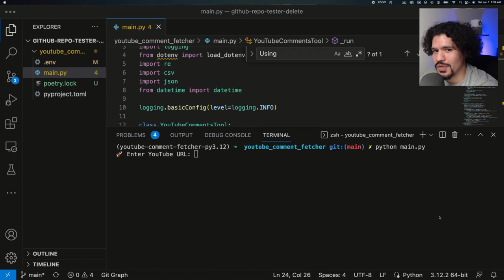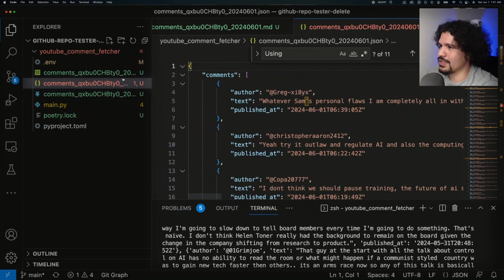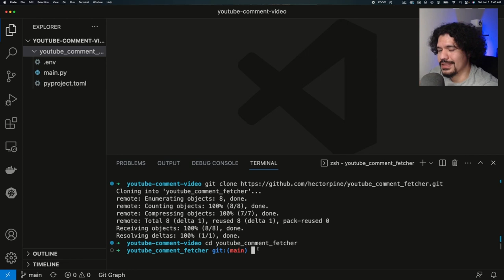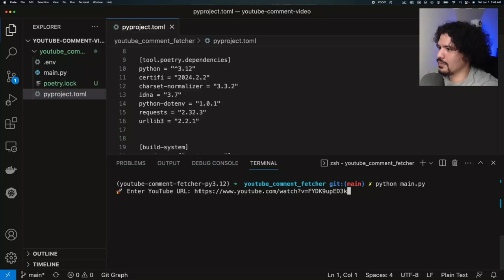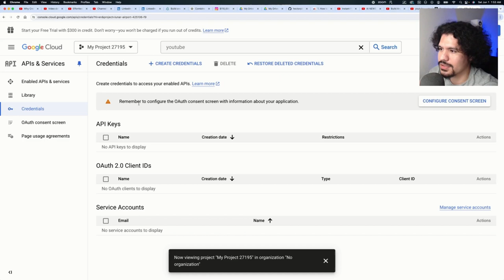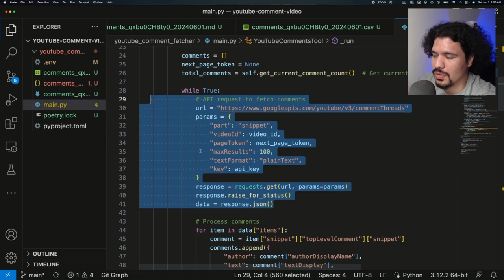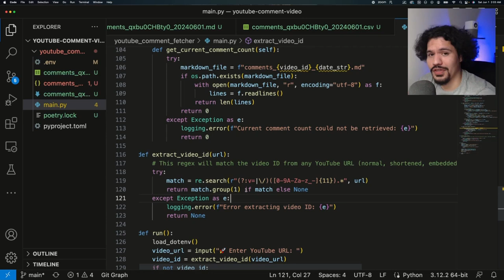Unlock YouTube Insights: How to Easily Extract Comments with This Tool!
In this video I show you how to download and setup an Python tool you can easily use to fetch Youtube comments using the Youtube API.

0:00 Introduction to YouTube Comment Retrieval Tool
1:07 Setting Up and Troubleshooting the Comment Retrieval Tool
2:07 Project Configuration: Dependencies and Virtual Environment
4:11 API Setup and Testing
5:19 Data Processing and Community Engagement Insights

Got Questions on AI Application or Learning? Click Here to Book a 1:1 With Me!

Skool Community (Beta, this is still in development, join now and get lifetime free access)